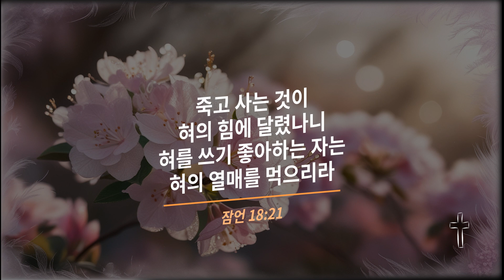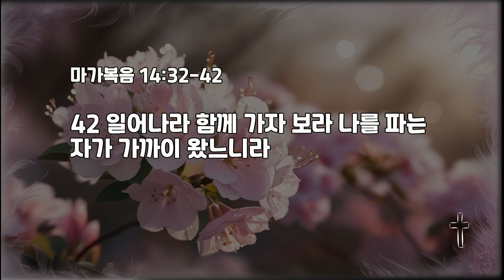잠과 기도 2024.8.15.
잠과 기도
김용식 목사

8월의 암송 말씀
잠언 18:21
죽고 사는 것이 혀의 힘에 달렸나니
혀를 쓰기 좋아하는 자는 혀의 열매를 먹으리라

31 베드로가 힘있게 말하되 내가 주와 함께 죽을지언정 주를 부인하지 않겠나이다 하고 모든 제자도 이와 같이 말하니라
32 그들이 겟세마네라 하는 곳에 이르매 예수께서 제자들에게 이르시되 내가 기도할 동안에 너희는 여기 앉아 있으라 하시고
33 베드로와 야고보와 요한을 데리고 가실새 심히 놀라시며 슬퍼하사
34 말씀하시되 내 마음이 심히 고민하여 죽게 되었으니 너희는 여기 머물러 깨어 있으라 하시고
35 조금 나아가사 땅에 엎드리어 될 수 있는 대로 이 때가 자기에게서 지나가기를 구하여
36 이르시되 아빠 아버지여 아버지께는 모든 것이 가능하오니 이 잔을 내게서 옮기시옵소서 그러나 나의 원대로 마시옵고 아버지의 원대로 하옵소서 하시고
37 돌아오사 제자들이 자는 것을 보시고 베드로에게 말씀하시되 시몬아 자느냐 네가 한 시간도 깨어 있을 수 없더냐
38 시험에 들지 않게 깨어 있어 기도하라 마음에는 원이로되 육신이 약하도다 하시고
39 다시 나아가 동일한 말씀으로 기도하시고
40 다시 오사 보신즉 그들이 자니 이는 그들의 눈이 심히 피곤함이라 그들이 예수께 무엇으로 대답할 줄을 알지 못하더라
41 세 번째 오사 그들에게 이르시되 이제는 자고 쉬라 그만 되었다 때가 왔도다 보라 인자가 죄인의 손에 팔리느니라
42 일어나라 함께 가자 보라 나를 파는 자가 가까이 왔느니라